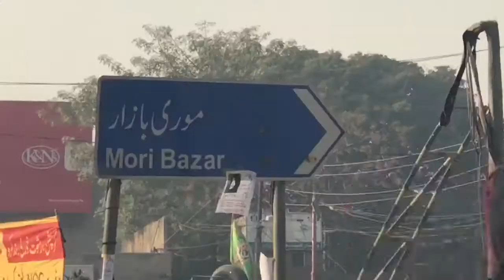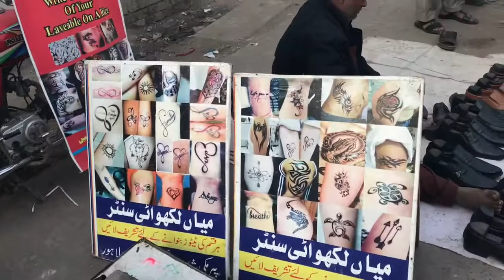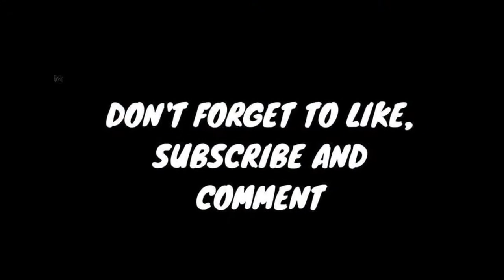Vlog Lahore part 1